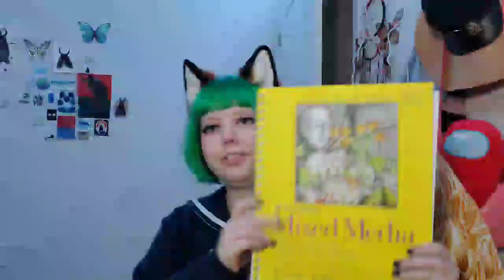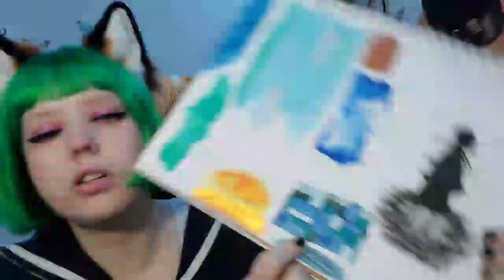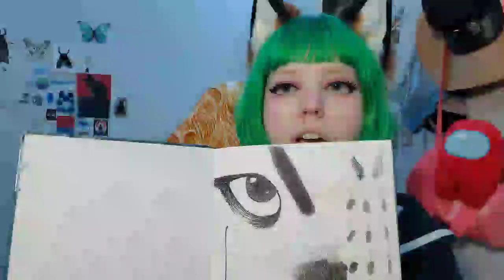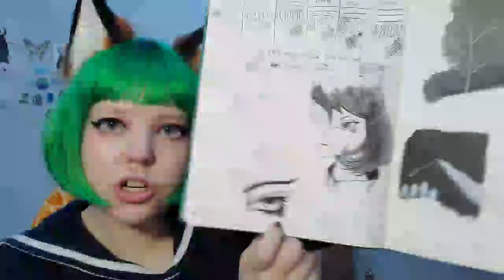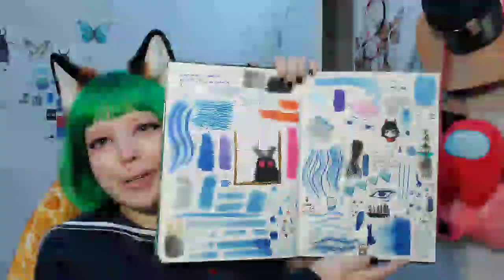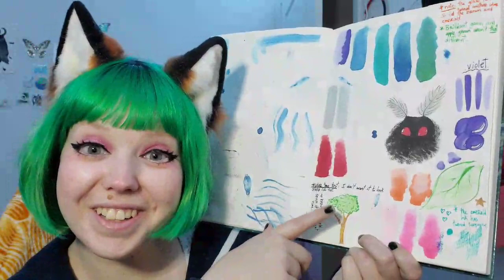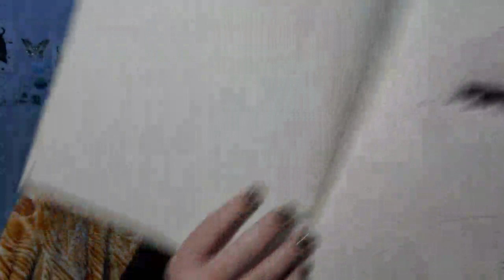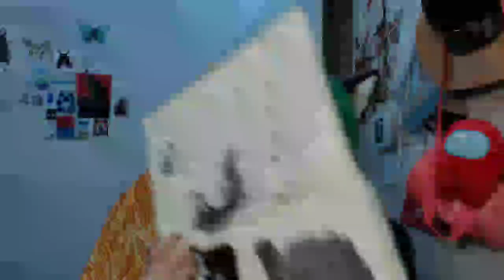🍵tea time 🍵with a fox girl - 29th sept 2021 livestream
lots of new ideas and new content coming soon, due to recent events its been fun to relax but now i have so many new ideas for the future.